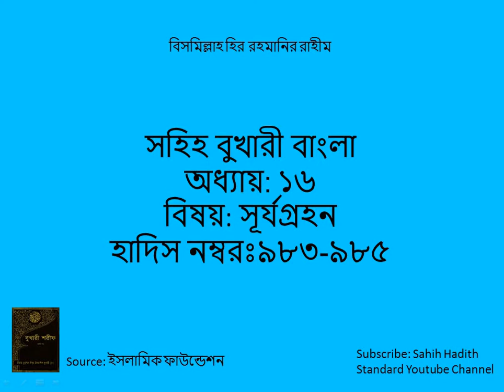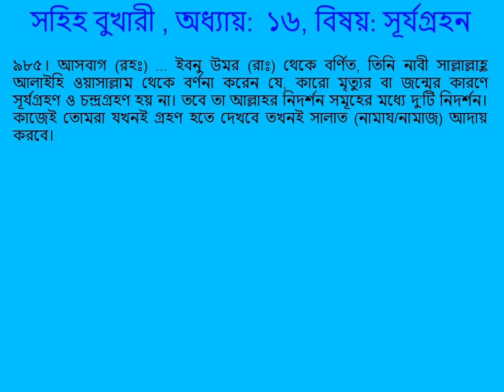0197 Sahih Bukhari Bangla (সহিহ বুখারী বাংলা ) Eclipses (সূর্যগ্রহন) Part 1 of 5 Hadith 983-985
সহিহ বুখারী বাংলা অধ্যায়ঃ  সূর্যগ্রহন